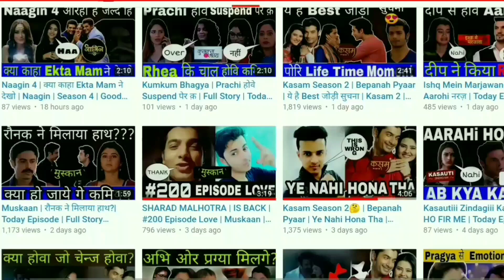Kuch Rang Pyaar Ke Aise Bhi Season 4 Release Date Revealed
Queries Solved :-
1) Kuch Rang Pyar Ke Aise Bhi Season 4 - Release Date
2) Kuch Rang Pyar Ke Aise Bhi Season 4
3) Kuch Rang Pyaar Ke Aise Bhi Season 4 Release Date Revealed

About this video Dosto Is Video Me Maine Aapko Kuch Rang Pyaar Ke Aise Bhi Season 4 Release Date Revealed Ummmed Hai Ye Video Aapko Bahut Pasand Aayegi.